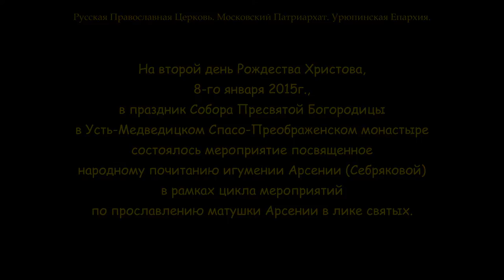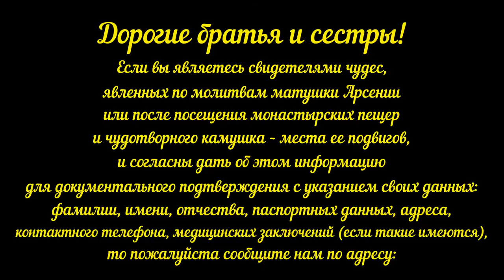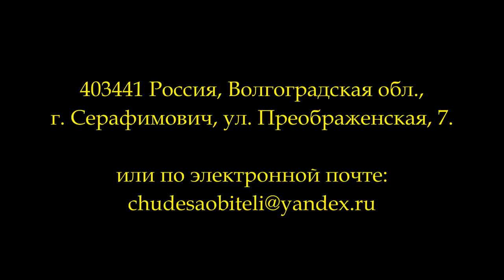Чудотворныйкамешек. Усть-Медведицки Спасо-Преображенский женскиймонастырь.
От Марка 11:24

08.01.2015г. в Казанском храме Усть-Медведицкого Спасо-Преображенского женского монастыря состоялось мероприятие «Жемчужина Дона» в рамках цикла мероприятий, посвященных прославлению игумении Арсении.
С приветственным словом к гостям выступила настоятельница монастыря игумения Георгия, поздравила всех присутствующих со светлым праздником Рождества,  поблагодарила всех, кто приехал несмотря на крещенские морозы и дальние расстояния, чтобы выразить свою любовь и почитание игумении Арсении.

Дорогие братья и сестры!

Игумения Георгия с сестрами Усть-Медведицкого Спасо-Преображенского женского монастыря просят вас оказать содействие в прославлении игумении Арсении (Себряковой).

 Если вы являетесь свидетелями чудес, явленных по молитвам матушки Арсении или после посещения монастырских пещер и чудотворного камушка – места ее подвигов, и согласны дать об этом информацию для документального подтверждения с указанием своих данных:  фамилии, имени, отчества, паспортных данных, адреса, контактного телефона, медицинских заключений (если такие имеются), то пожалуйста сообщите нам по адресу:

 403441 Россия, Волгоградская обл., г. Серафимович, ул. Преображенская, 7.

или по электронной почте: chudesaobiteli @ yandex.ru

Заранее благодарим вас за помощь в этом святом деле.

Спаси Господи вас!